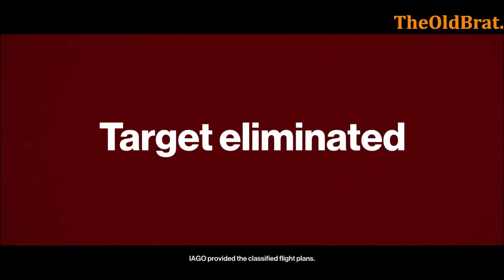Hitman walkthrough part-2 ( contract : viktor Novikov and dalia margolis) Explained.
hello guys, This is hitman 2016
In this video i will show you complete walkthrough for how to kill viktor novikov and dalia margolis, I hope u enjoy it.

cabinet : coolarmaster masterbox TD 500 mesh
monitor: Lg 27gl650f
mouse: logitech G304